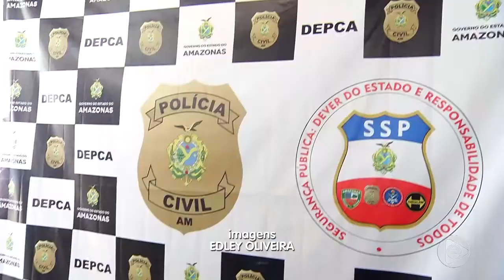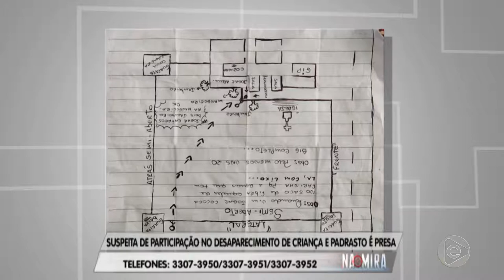Na Mira Em Tempo 03 10 2019 1º Bloco